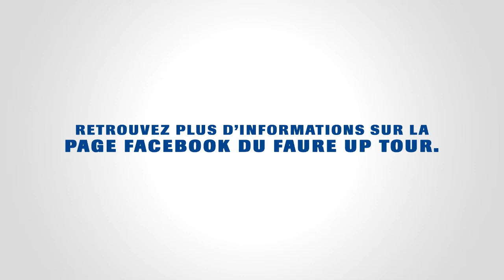Faure UP Tour • Teaser de l'alliance au Golf du Verger le 19 Mai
La prochaine étape du Faure UP Tour aura lieu le Mardi 19 Mai au Golf du Verger. Lors de cette journée un concours d'élégance en équipe sera organisé.